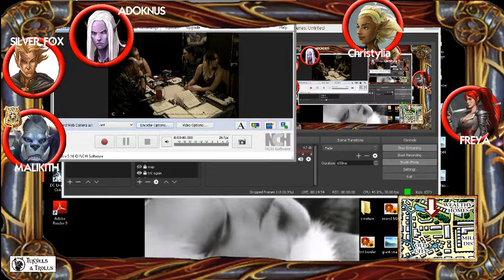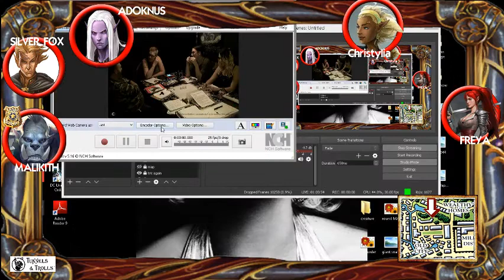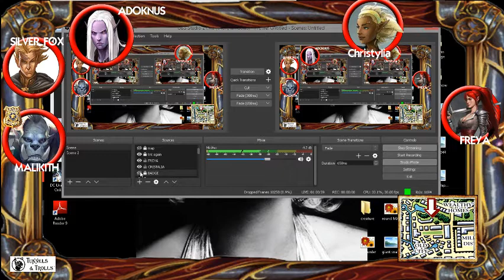Tunnels & Trolls live rpg City of Gull 19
Tunnels & Trolls live rpg City of Gull 19 the spreading spellsick plague fills the Hobbit Hospice. what will the players do ?